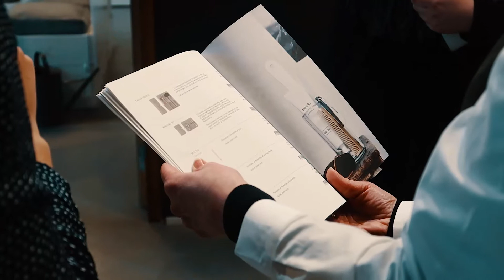Home Stories – House Doctor Group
The vision behind our four brands is simple. We are dedicated to designing stylish home accessories pampering your senses. Create a visually balanced space with mixed materials, shades and textures from House Doctor. Style your office with Monograph. Enjoy the delicious tastes of gourmet delicacies from Nicolas Vahé and explore the unique world of lifestyle and skin care products from Meraki that cater both your body and soul.

4 brands. Alone. Together. Or beautifully mixed.
It’s up to your. And your home.
Welcome to a world of sensory design.